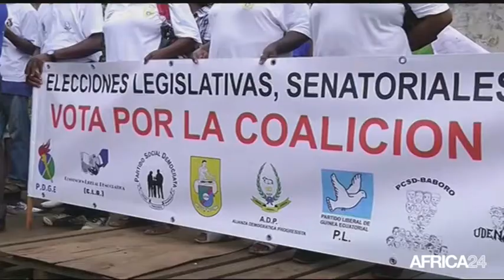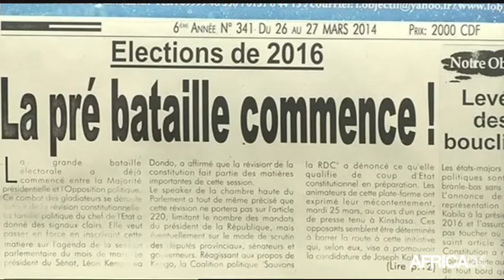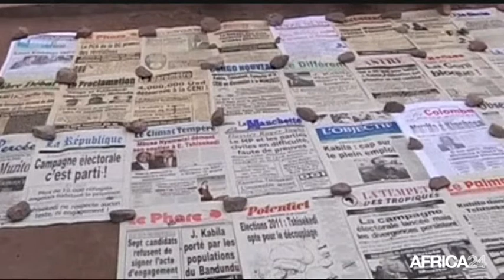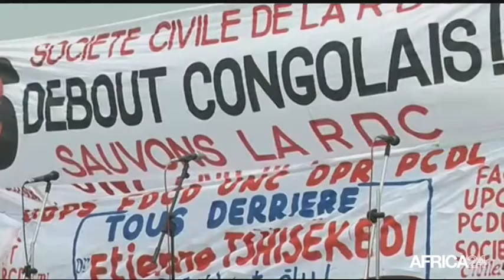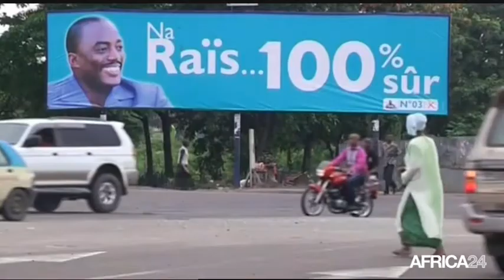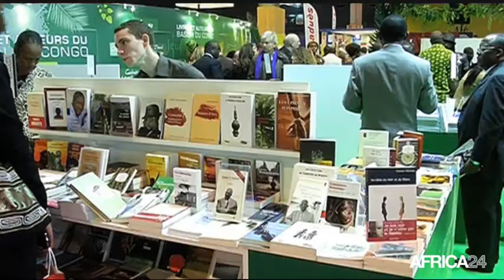Le Journal du mercredi 5 novembre - 12h GMT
Guinée Équatoriale, L'opposition veut un report du dialogue national. RD Congo, Une manifestation de l'opposition réprimée à Kinshasa. Afrique, Un continent au coeur de la Francophonie. Guinée Équatoriale, L'opposition veut un report du dialogue national.